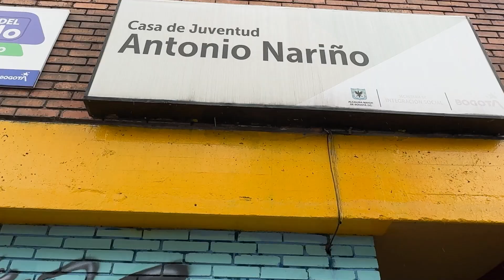Las Casas de la Juventud están abiertas para ti con oportunidades para tu bien-estar